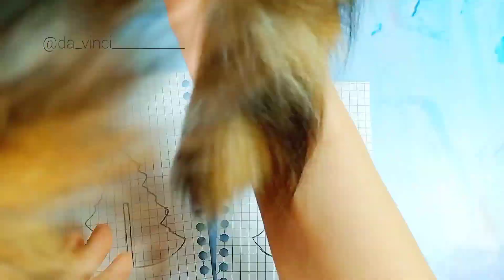Елочные игрушки из полимерной глины | Как сделать новогодние игрушки своими руками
Хотите создать елочные игрушки из полимерной глины? Тогда вам ко мне!) В этом уроке я покажу как сделать новогодние игрушки своими руками.

Как слепить красивые елочные игрушки своими руками. Подробный МК новогодние игрушки. Новогодние поделки своими руками это создание абсолютно неповторимых вещиц. Новогодние украшения своими руками это не сложно когда знаешь как! Помогу создать самые красивые лочные игрушки из полимерной глины. Давайте слепим с вами очаровательные елочные игрушки в виде елочек, слепим такие новогодние игрушки, каких не купишь в магазине. Смотрите подробное видео лепки, ведь новогодние игрушки уже нужно подготавливать. Созданые своими руками елочки не оставят равнодушным никого!) Слепим игрушки из полимерной глины вместе благодаря этому уроку! Новогодние поделки можно подарить близким. порадовать их такой необычной вещицей! Polymer clay tutorial. Елочка из полимерной глины сделана достаточно необычным способом, а поэтому совершенно необыкновенна.Елка из полимерной глины. Елочка из полимерной глины своими руками. Подробные уроки лепки из полимерной глины.Даша Виноградова . ДаВинчи